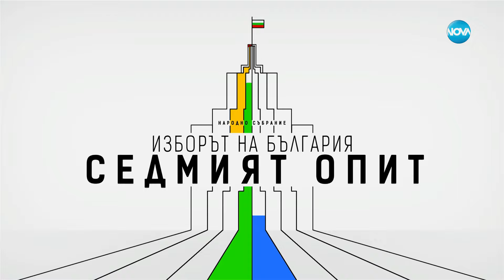Желязков: Ако ПП продължават да не искат разговори с нас, ще се обърнем към ДБ